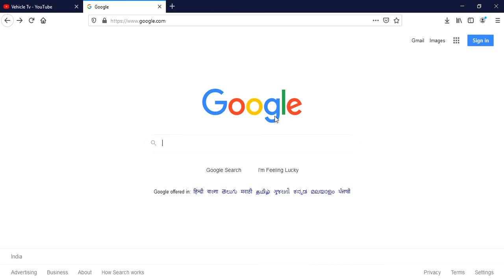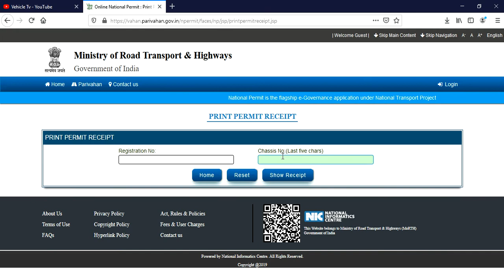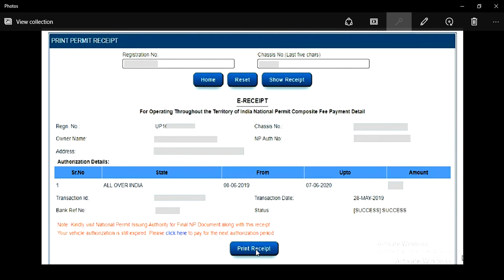Download Vehicle Permit Online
Vehicle Permit Download Online